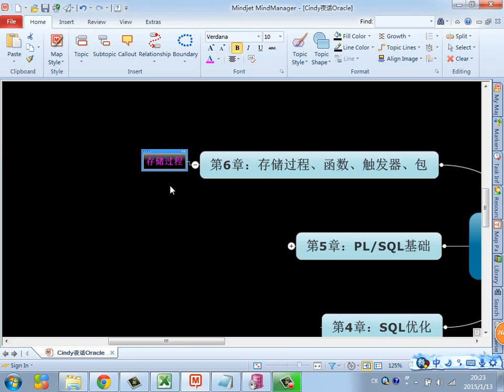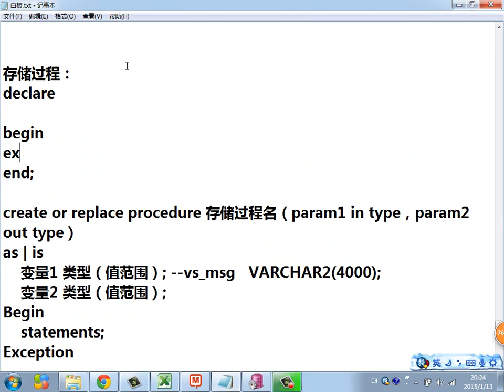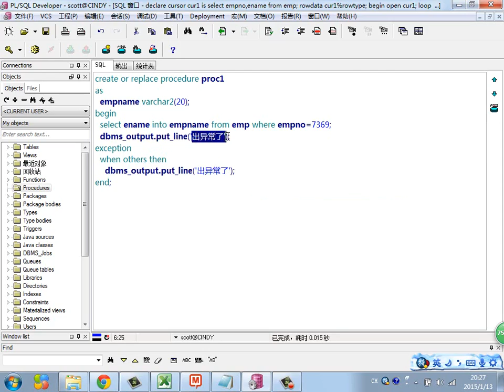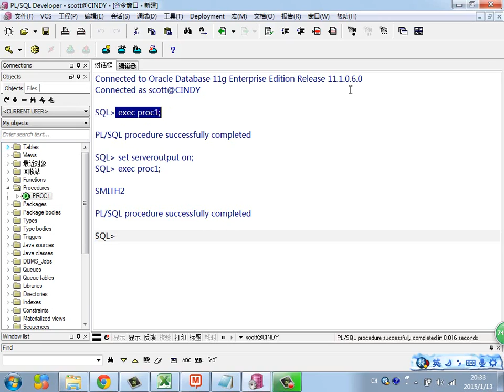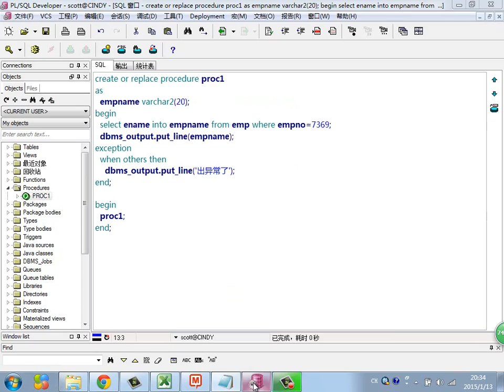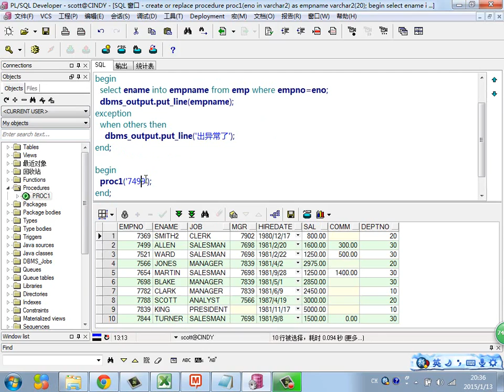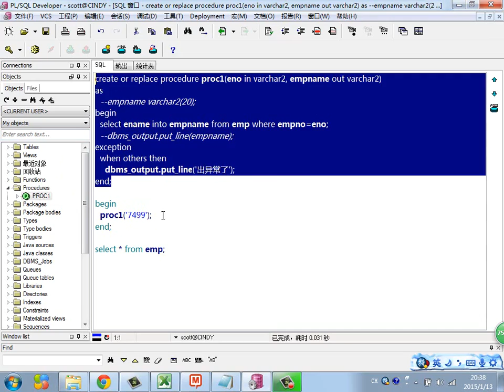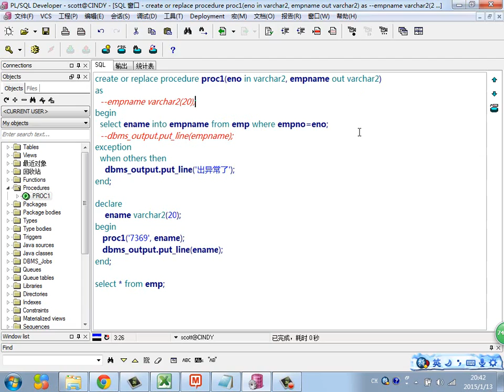Java Web进阶-Oracle-56.存储过程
Oracle实战授课，深入掌握原理+大量实战案例+SQL优化方法介绍，让数据库高手之路，从这里开启。